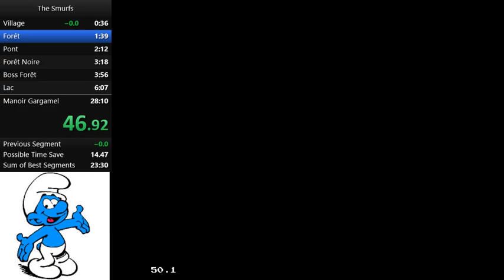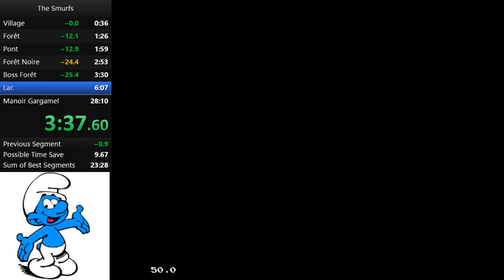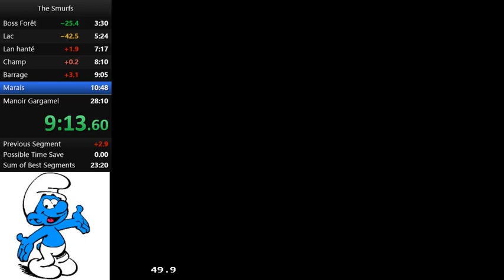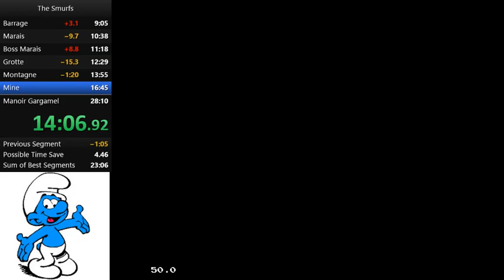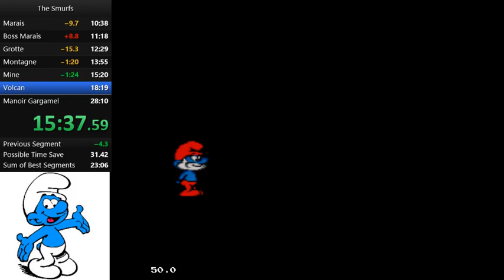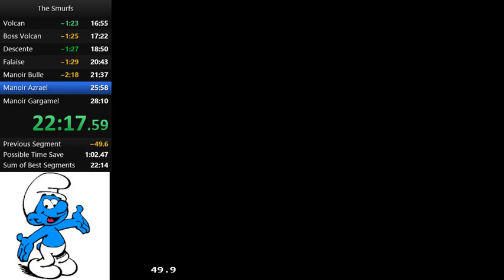Speedrun Les Schtroumps sur Megadrive Any% Easy in 24min41sec PB